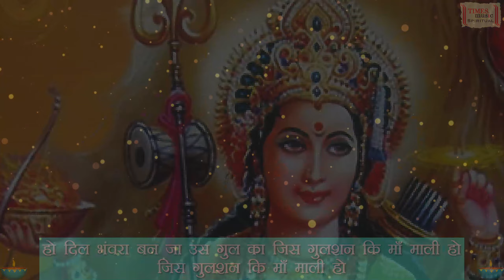Dil Bhawra Ban Ja - Lyrical Video - Kumar Vishu - Anil Sharma - Devotional Song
Track - Dil Bhawra Ban Ja
Album - Shree Shakti Maa
Singer - Kumar Vishu
Language - Hindi
Lyricist - Uday Pundhir
Composer - Anil Sharma